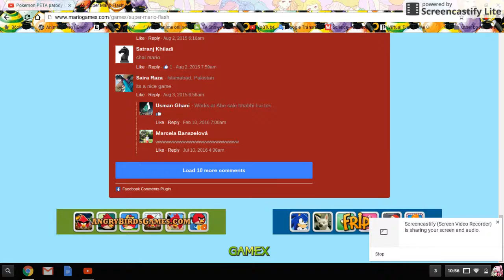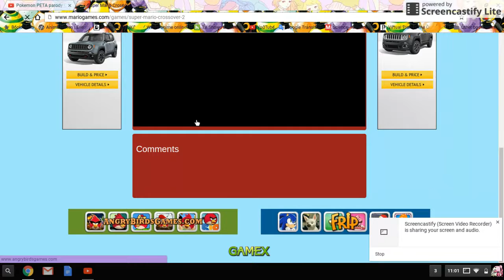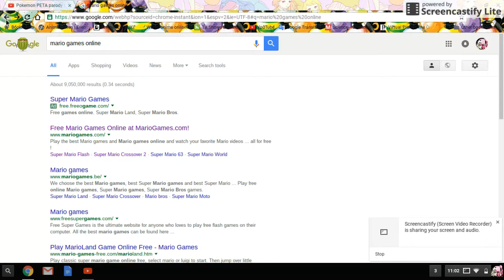Super Mario Flash parody game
I honestly don't know what im doing